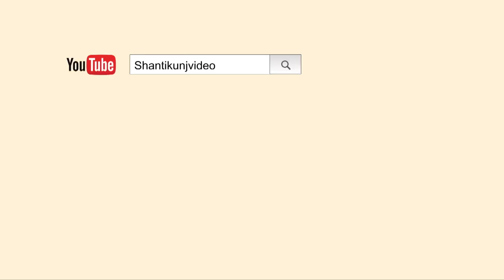Gyan Deeksha – Invocation Ceremony At Dev Sanskriti Vishwavidyalaya, Haridwar 20 July 2017